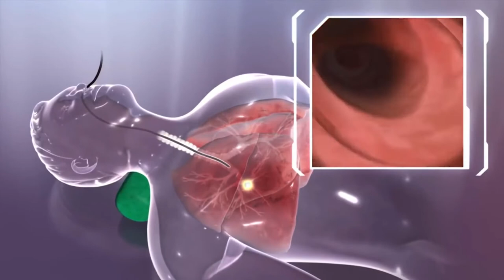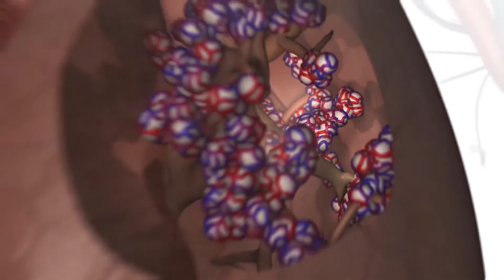Was sind die häufigsten Ursachen für leichte Brustschmerzen?